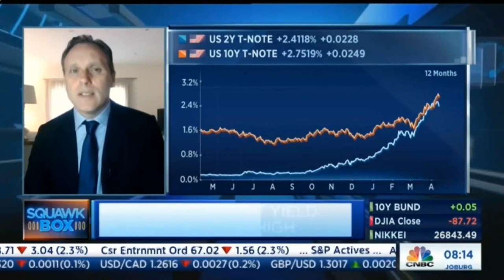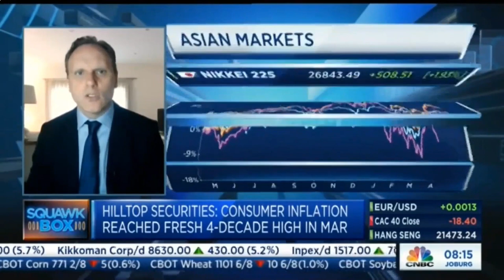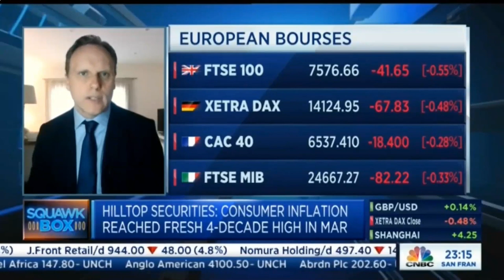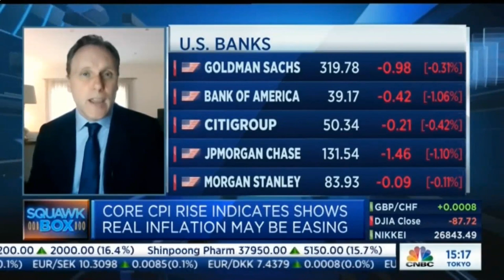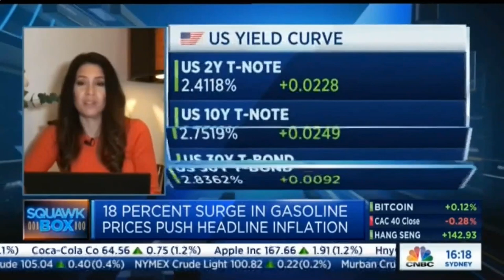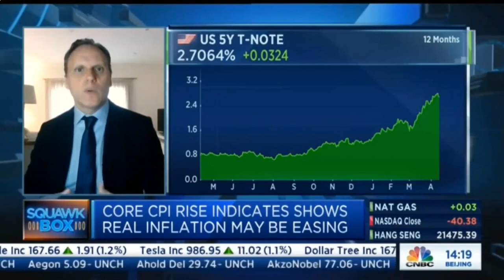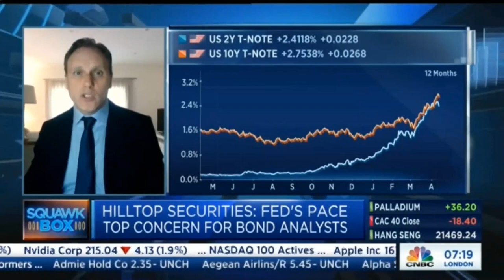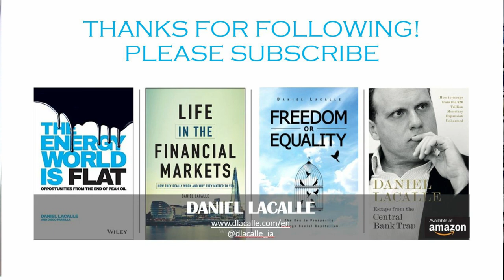RATE HIKE. INFLATION TANTRUM AND... CHINA SANCTIONS?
Kind regards!